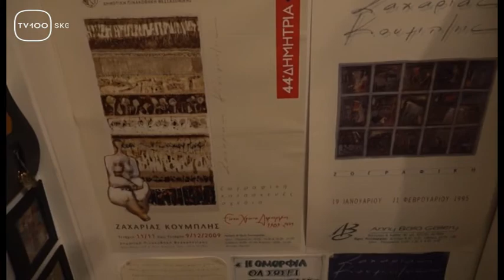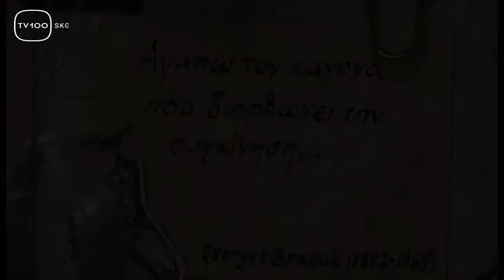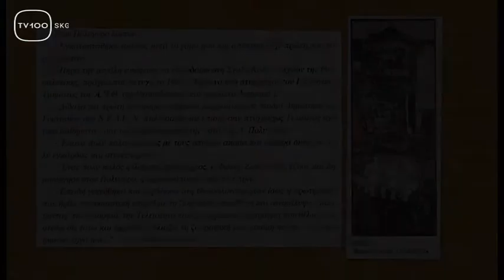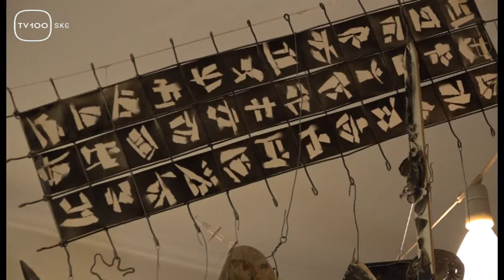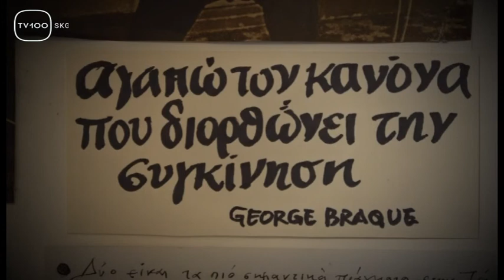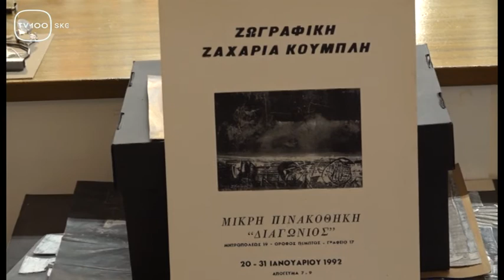ΣΤΗ ΓΗ ΤΗΣ ΜΑΚΕΔΟΝΙΑΣ: 544Α(TV100-15/10/20)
Ζαχαρίας Κουμπλής "Ένας ταξιδιώτης της εσωτερικής περιπλάνησης". (Ζαχαρίας Κουμπλής - Ζωγράφος, Κάτια Κιλεσσοπούλου - Ιστορικός Τέχνης, Ιωάννης Τζοβανάκις - Ζωγράφος, Γιάννης Μαβίδης - Ζωγράφος).
Επιμέλεια – παρουσίαση: Στέλιος Λουκάς.